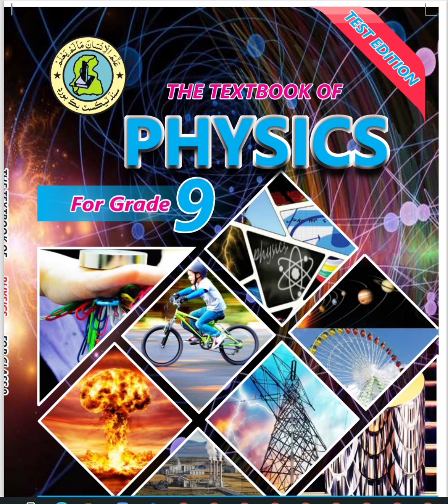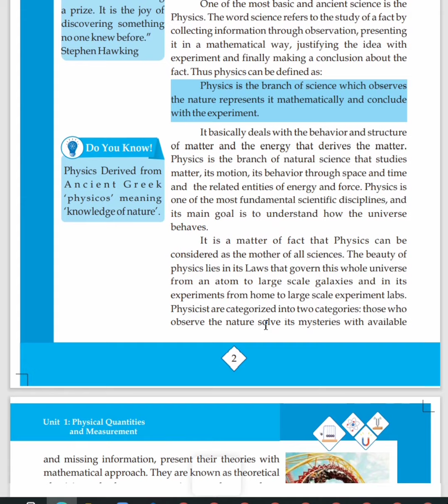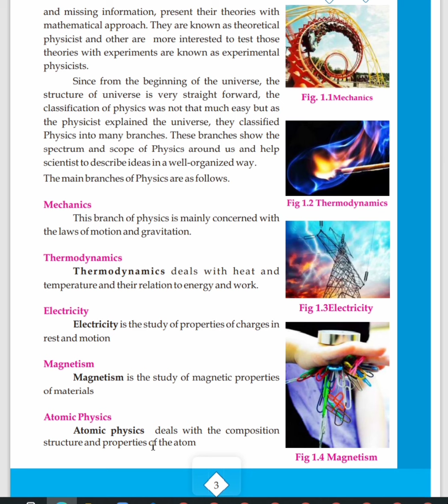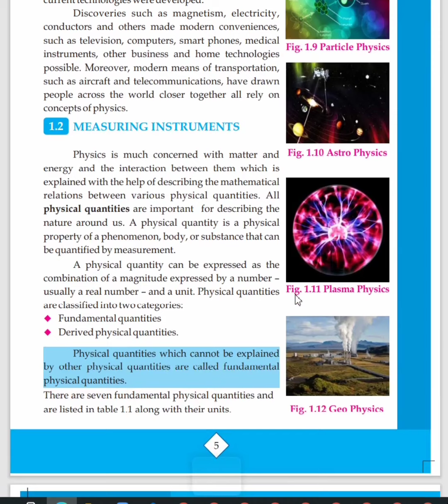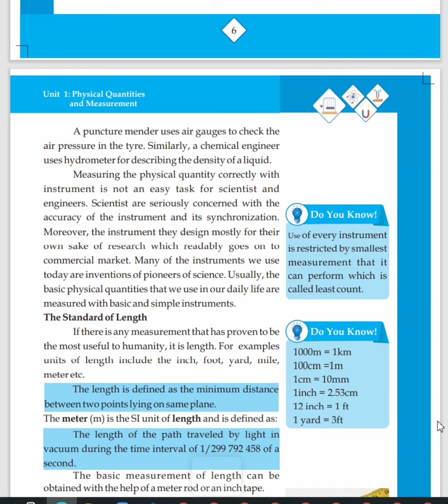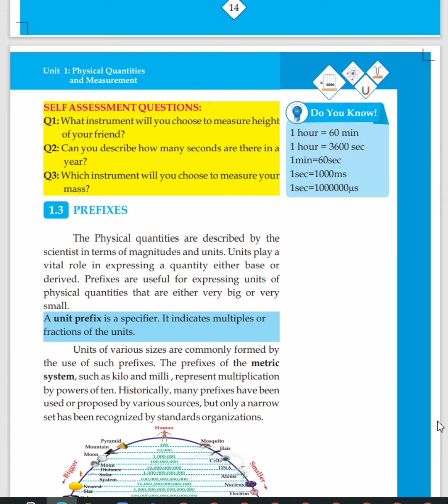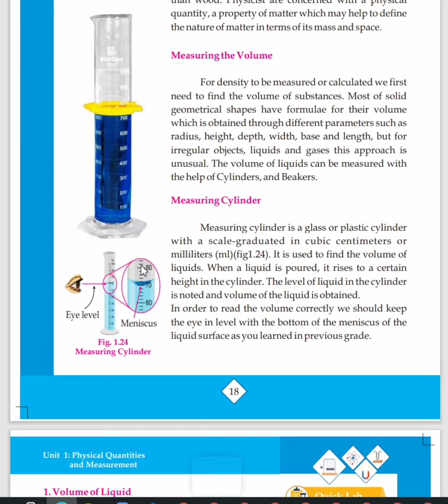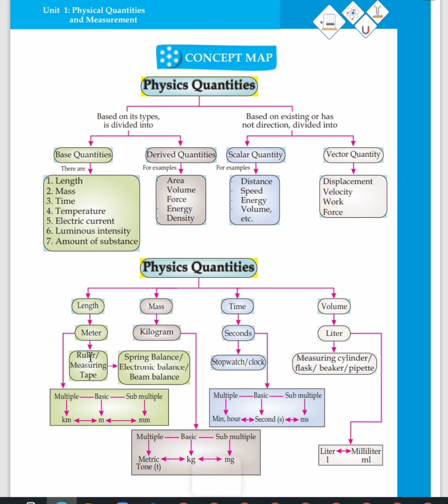physics class 9 chapter 1| new book ix physics sindh text book board || unit 1 ix physics new book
contents covered
1 explanation of unit 1 physics class 9
2 what is physics class 9
3 branches of physics 9th class
4 physics class 9 chapter 1 sindh board